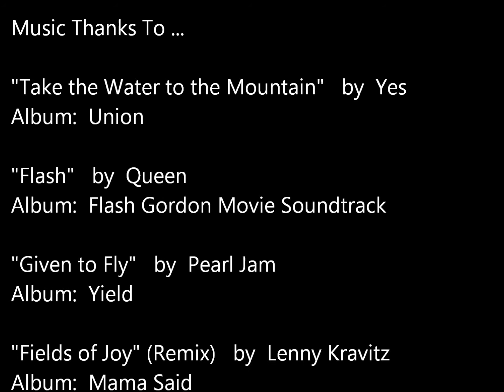Google Glass Adventure Sports Concept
This video applies to the adventure sports of snorkeling, scuba diving, free diving, hanggliding, paragliding, and piloting ultralight aircraft for starters.

Best viewed on a computer or TV screen with volume on high and in HD mode for full effects.

This is a group assignment for a Creative Thinking & Leadership class at NCHU.  Our team selected Google Glass technology to demonstrate the 6 types of Innovative Thinking.  This video assignment is focused on the technique of "Combination Innovation Thinking", where existing technologies are brought together to make an improved and/or new device, product, application, etc.

Many technologies are applied here, i.e., variometer, altimeter, flow meter, thermal infrared sensor, medical device readings, retinal sensor, GPS locator and mapping, imagine...ooops "image" recognition, database information, and much more.

Believe or not, mind reading technology has been under R & D for quite some time.  There's already consumer products on the market for people to operate smart homes, for example.

Most of us don't fully understand animal behavior and communication, however, scientists have specialized in such, for a very long time.  I like to suggest in this video, that a database of world knowledge in animal languages could be created and applied.

Sharks are slaughtered at an alarming rate...to use only their fins for traditional soup.  Dolphins are mass murdered and unbeknownst to many, unethically marketed as other fish for human consumption in certain places (top of the chain ocean predators contain mercury we should not be consuming).  Such practices are often justified as a "tradition". Perhaps we should be abandoning such traditions completely while focusing on valuing the one's many seem to have forgotten, in practice?

Picture the African savanna...  A Google Glass head set is placed on an ivory hunter who just killed an elephant, merely for its "valuable" tusks, in order to feed his struggling family.  In the hunter's own native language, the cries of a baby elephant are amplified, translated and heard..."Daddy, daddy, where are you?!?  I'm alone, scared, and hungry..."...such a video is broadcast in numerous languages on television and the Internet...

Might this change the outlook and interests of both the hunter, and the rest of the sales chain for such an unethical and illegal industry?

Elephants speak to each other across great distances, at low tones, that are not audible to our little ears.  While their huge ears act as cooling fans and heat vents...there are other benefits to such adaptations.

Believe it or not, our bodies and minds give off energy waves in the form of sound, heat and light for example.  Most of us are not focused on and aware of picking up such information consciously, however, we do nonetheless.

Explorations on land and in water have helped me build more of an awareness of these unseen realities, through interactions with animals (I include people in that statement).

We know that sharks can actually smell blood in the water.  Did you know they can hear our elevated heart rates if we are excited and/or scared in such an environment?  I imagine this has to do with their millions of years of adaptation, and the amplifying and conductive nature of salt water.  So, when swimming, scuba diving, or snorkeling,  if we are able to maintain a level of calm, does that increase our chance of survival during a shark encounter?  Knowledge of right animal, right time, and right place are important too...

Salt water is a conductor/amplifier of light and sound waves.  We're born out of saline water.  We know when our mothers and others feel certain ways, without using words...Can a wild baby dolphin sense when you feel love and elation around them?  In my experience, the answer is yes...and their feelings and intelligence levels are most high.

Hang gliding training has been a huge eye opener to pursue life long dreams, for learning about myself and others, taking on fears, and building assertiveness and confidence.  Its also been a great way to learn about how our world works.  Air currents (wind energy) move just like water currents...propelled via thermodynamics by the inputs and effects of solar energy as one major factor...and such currents interface with surface/subsurface bodies in powerful ways.  We've yet to truly cultivate the limitless renewable energies that fuel our planet and natural systems.

In the above video, I opted to set out to make things that are normally invisible to humans, visible...for numerous purposes, such as safety and enjoyment.

I only own the right to listen to and enjoy the music used in this video.  Respect and credit is noted for the artists at the end.  Many thanks to them and the owners of the musical rights for making this project sound and feel stellar.